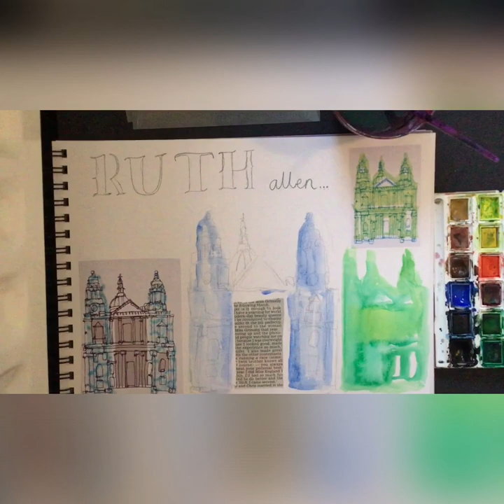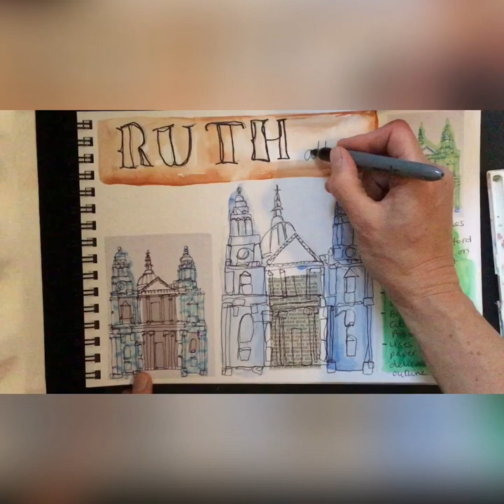Artist research page inspired by Ruth Allen and Architecture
Artist research page inspired by Ruth Allen